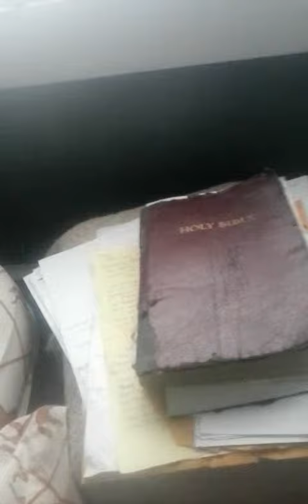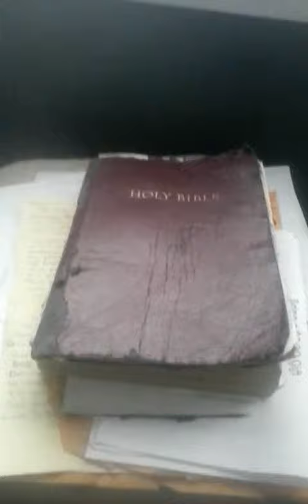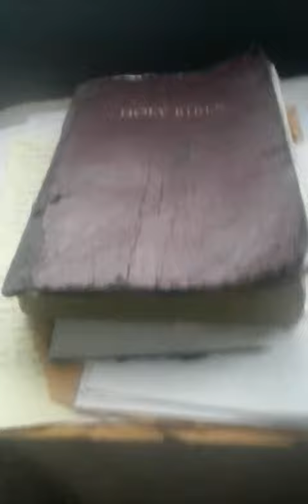lil maniac dj carolina boy captian save a ho